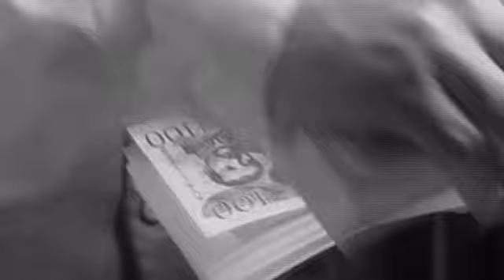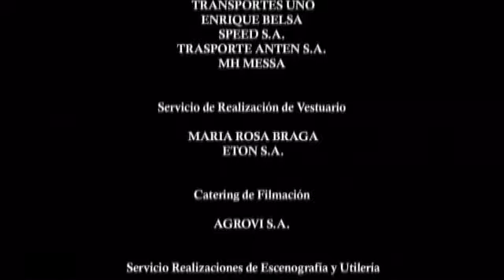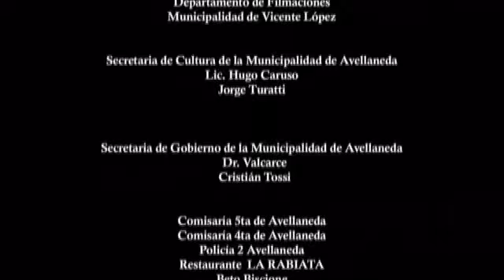CABEZA DE PESCADO PELICULA COMPLETA SUBT. INGLES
Película "CABEZA DE PESCADO" completa, ganadora de 6 premios en el "FESTIVAL DE CINE INUSUAL DE BUENOS AIRES 2009" , mejor película, mejor dirección, mejor montaje, mejor guion, mejor actor "Martín Pavlovsky" y mejor actriz "Ingrid Pelicori".  Ganadora de 4 premios en el FESTLATINO DE BUENOS AIRES 2009, mejor direccion, mejor fotografia Carlos Zaparelli, mejor actor y mejor actriz, seleccionada para los Festivales de: La Habana (afiche), Festival Internacional de Goa en India, Festival de Cine de Terror de Puerto Rico, Tucuman Cine,  etc.
Dirigida por July Massaccesi y producida por Jose Luis Crescia,
protagonizada por Martín Pavlovsky, Ingrid Pelicori, Laura Nevole, Carlos Kaspar y Diana Wells.